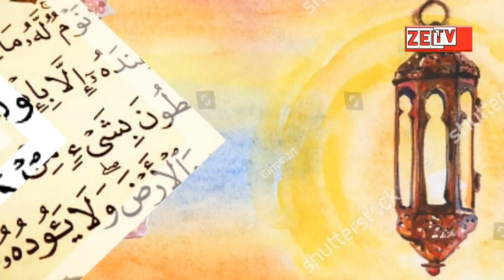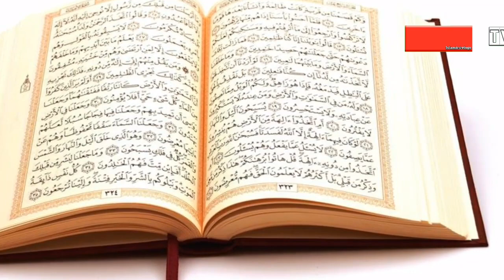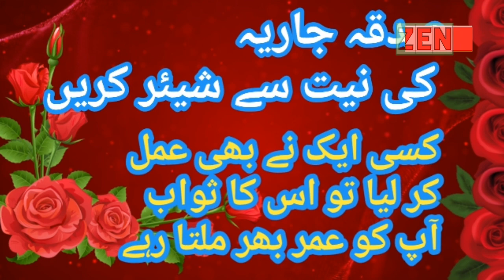rizq ke 70 darwaze khul jayega || rizq ki Tangi Khatam = rizq ka wazifa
Ways to incraese your earning
Doing this will fill your pocket with money=
اللہ غیب کے خزانوں سے رزق بھی=
رزق کی تنگی ختم ہو جائے گی=

zen tv islamic&vlogs
I am Syed ghous Ali shah. Change the life. About your life and your family. About Islamic topics. Blessings of Allah. About Islamic topics and about the world  technology. About world circomstances.about news, Punjabi news And about much more.

خدمت خلق
اگر اللہ تعالی کے برگزیدہ بندے بننا چاہتے ہے تو اللہ تعالی کی مخلوق سے پیار کرنا شروع کر دیں۔۔۔۔